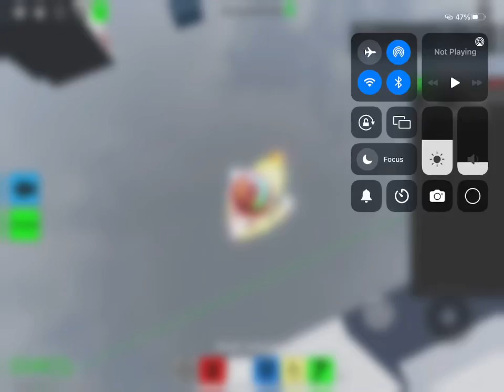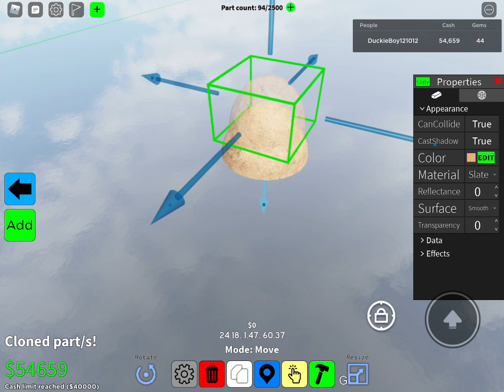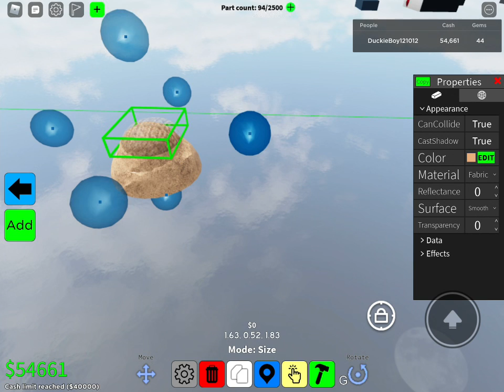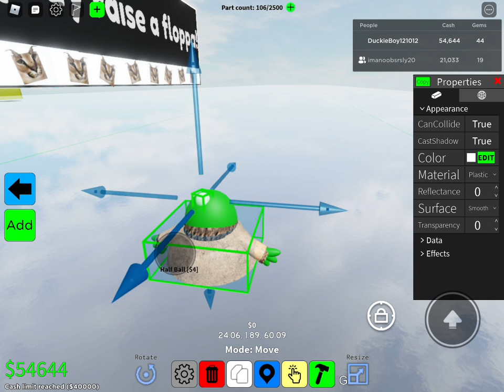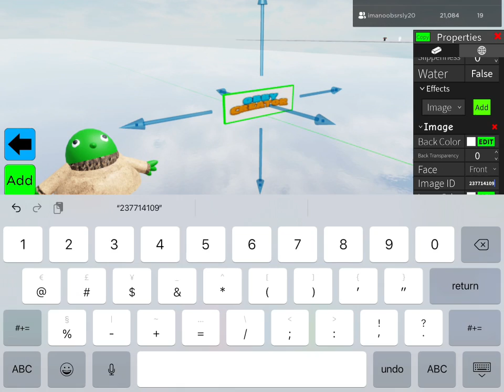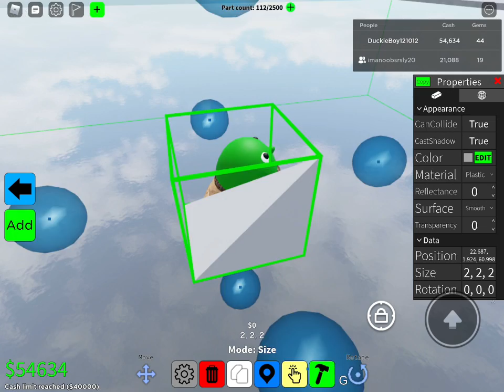How to make Baby Yoda/Grogu in Roblox in Obby Creator (for Elliott SpiderMan)